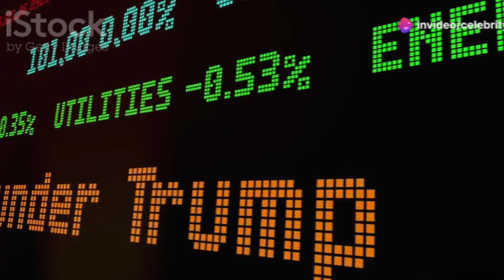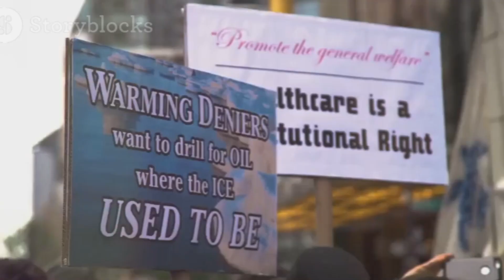Why Trump Is The Better Choice Over Harris Is Very Clear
Don't let the Democrat steal this election again.